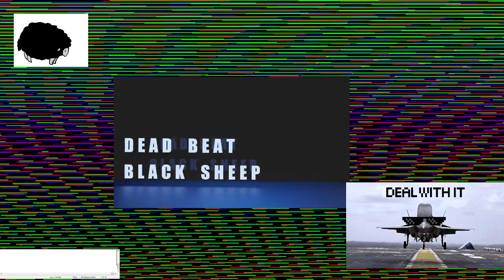turn down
remember the covington kids?